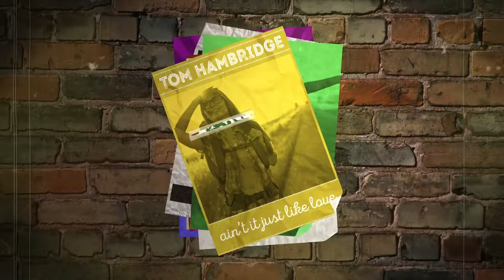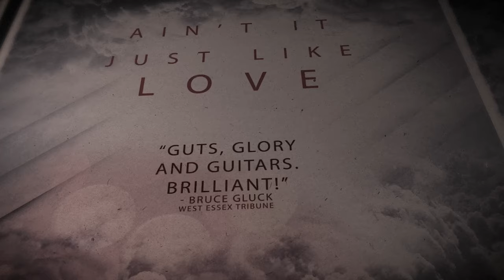TOM HAMBRIDGE - "Ain't It Just Like Love" feat. Buddy Guy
Tom Hambridge - "Ain't It Just Like Love" feat. Buddy Guy from the album BLU JA VU on Quarto Valley Records